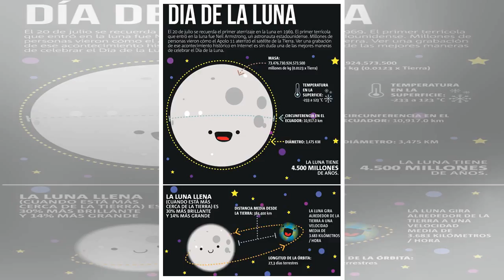Carla Ballero muestra cómo se pone Botox para ocultar las líneas de expresión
Carla Ballero no tiene pudor a la hora de confesar sus disconformidades físicas, lo que queda demostrado en Instagram mediante un video que grabó en medio de un proceso de belleza que muchas guardan en privado. La ex "Morandé con Compañía", se puso b...